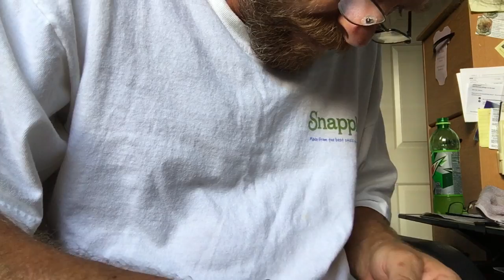IRMA SAVED FROM HURRICANE IRMA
FEEDING BABY SQUIRREL AFTER HURRICANE